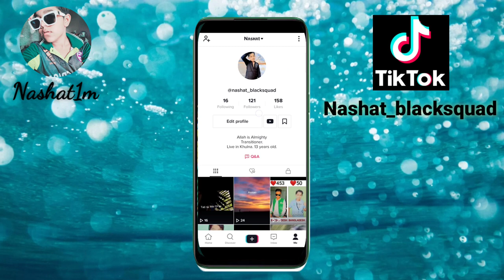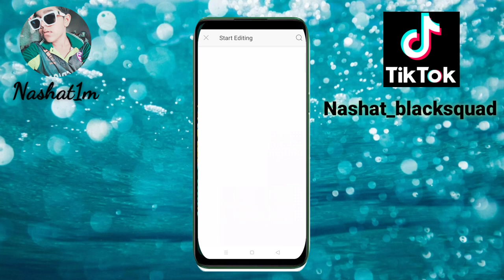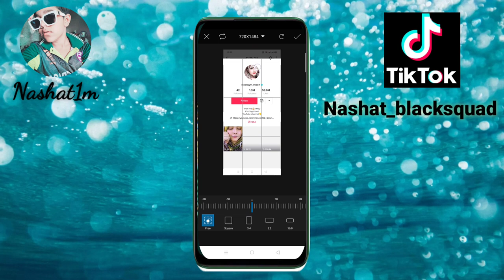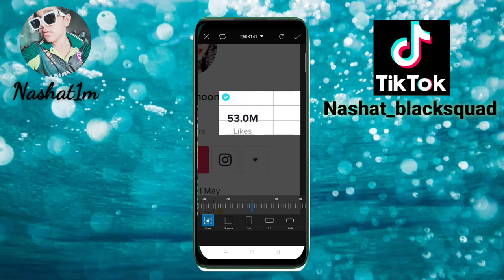Increase Tiktok followers. Tiktok followers blue tick. Tiktok id unfreeze. টিকটক অ্যাকাউন্ট ভেরিফাই।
Increase Tiktok followers or fans by editing. Tiktok profile editing tutorial.
0:01 Introduction
0:28 tutorial
1:00 app
3:30 ending
as criticism, comment, news reporting, teaching, scholarship and research.

Bye . Assalamualaikum